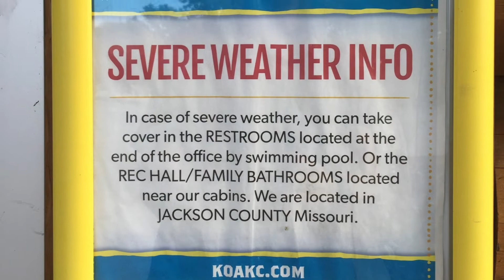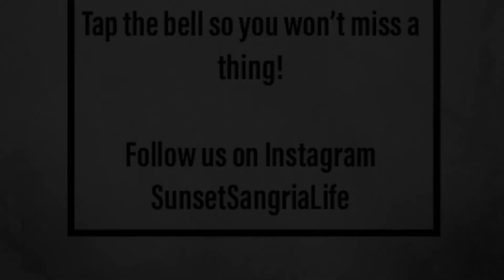Sunsets & Sangria - Episode 5 - Trip to AZ Days 5-7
Join us for an overview of days 5 - 7 of our trip, when things are starting to blur together, but we're still having fun...oh, and more things exploding in the rig! That's ALWAYS fun!

Campgrounds visited:
Oak Grove/Kansas City East KOA
Wakeeny KOA
Limon KOA